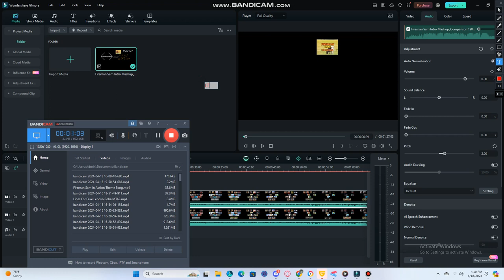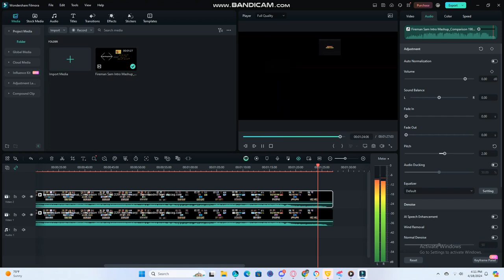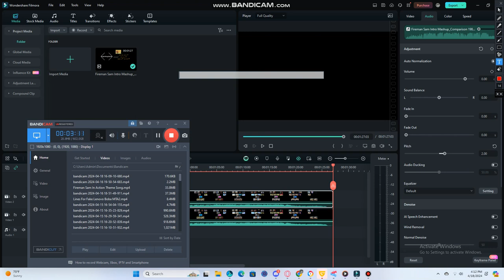(FOR @Siam-Khan211) How To Make G Major 591 Pitches On Filmora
I sended this tutorial to @Siam-Khan211.